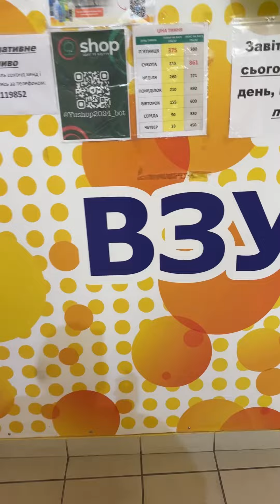Секонд хенд,наш любимый Дисконт плейс ,распродажа😜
Всем приветик!мои дорогие,я более активно сижу в тик-ток